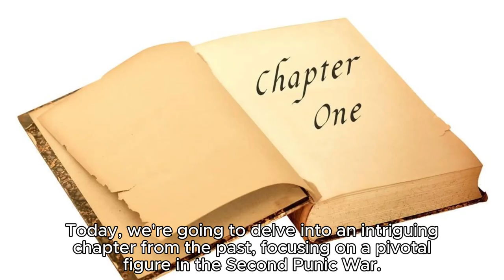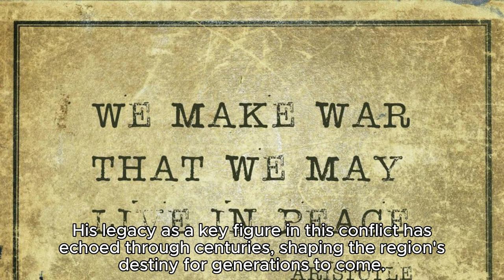Masinissa, king of the Massylii and the Kingdom of Numidia.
Direct.Me/ElsadiqBey